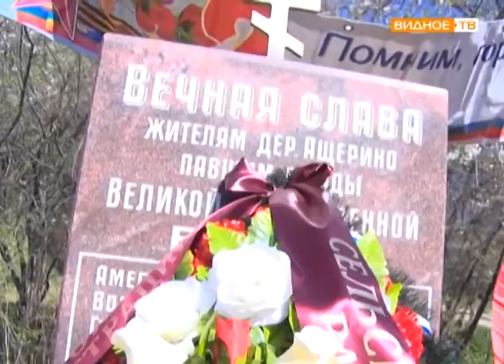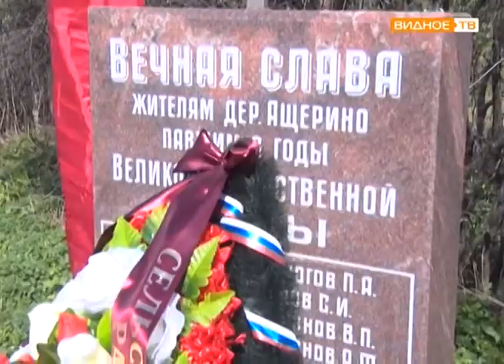"Мы помним!" - возложение цветов к обелиску павших воинов в д. Ащерино